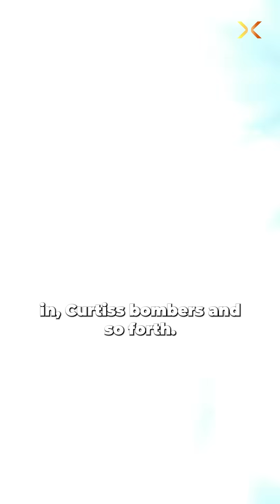Don't Make These 3 Aviation Training Mistakes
Join us as we explore the complex challenges of "wicked problems" with Guru Madhavan, renowned engineer and author of "Wicked Problems: How to Engineer a Better World." We uncover the fascinating story of Edwin Link, a pioneer who revolutionised aviation engineering with the invention of the first mechanical flight simulator. Guru Madhavan shares his insights on how historical and socio-cultural contexts shape engineering solutions, and highlights the critical role of systems engineering in tackling complex challenges that require a multifaceted approach.

Tune in for engaging stories, expert insights, and a fresh perspective on the power of engineering to create positive change.

Chapters -
00:00:00 - 00:01:28 Episode introduction
00:01:28 - 00:05:35  Mukesh and Guru share their experience at JLF
00:05:35 - 00:24:00 What are wicked problems; its characteristics, examples, and challenges?
00:24:00 - 00:37:20 How did Edwin Link revolutionise aviation engineering as we know it today?
00:37:20 - 00:42:10 What did Edwin Link work on after aviation?
00:42:10 - 00:51:45 What are the wicked problems in aviation?
00:51:45 - 00:54:40 What examples from history that solve for wicked problems?
00:54:40 - 00:58:10 What disasters in history led to modern day maintenance and safety standards?
00:58:10 - 01:00:45 What goal does Guru aim to achieve with his latest book?
01:00:45 - 01:03:13 How does engineering need to evolve with modern technologies and AI?
01:03:13 - 01:04:55 Concluding today's episode

Resource List -
Wicked Problems: How to Engineer a Better World, Book by Guru Madhavan
What are Wicked Problems? -